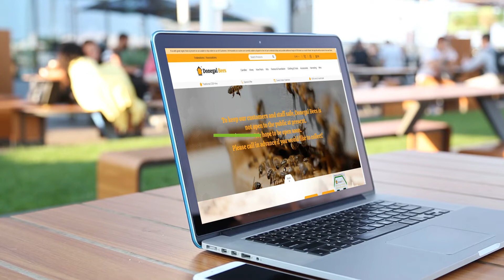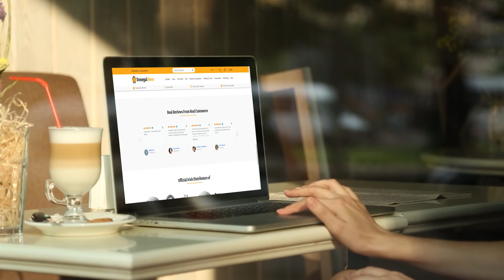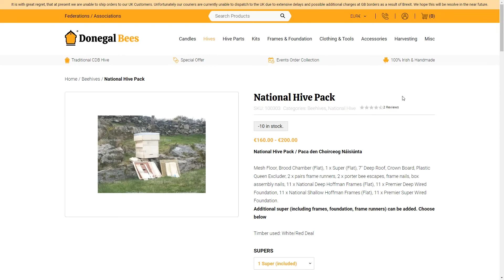Donegal bees portfolio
Portfolio video for Donegal Bees